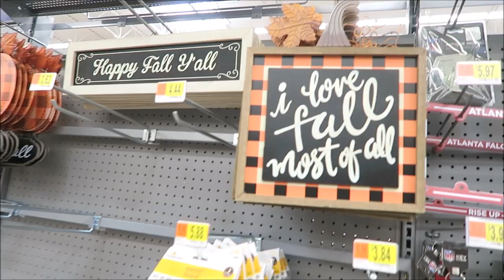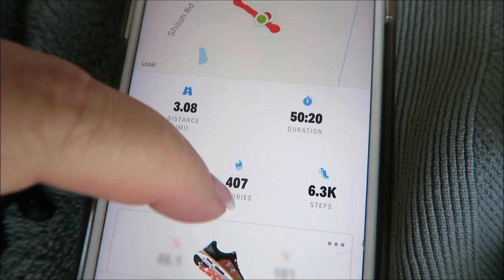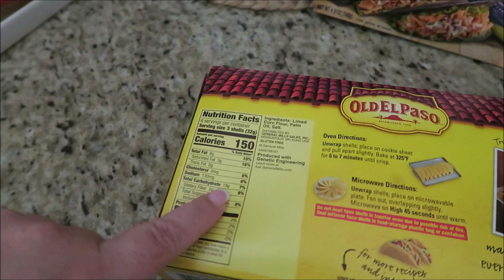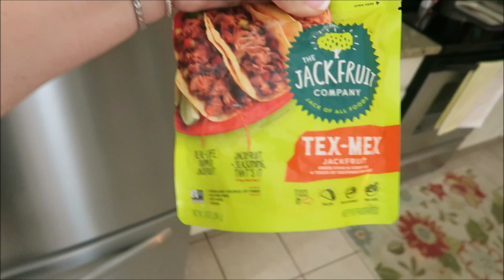I CAN'T BELIEVE THIS HAPPENED!!! + FALL AT WALMART || AUGUST 2019